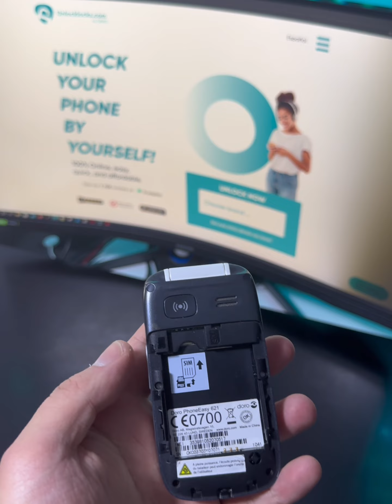How To Unlock Doro 6520 by Unlock Code - Unlocklocks.COM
to get the unique unlock code of your Doro 6520.